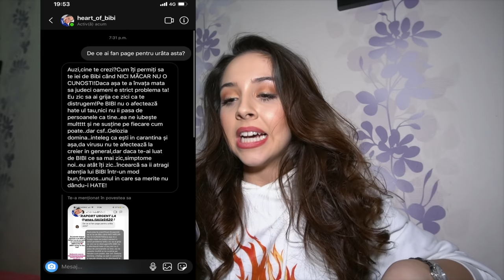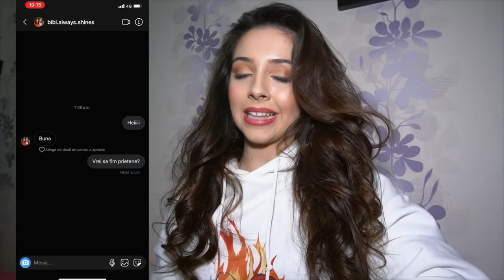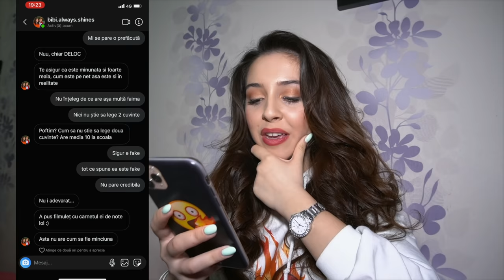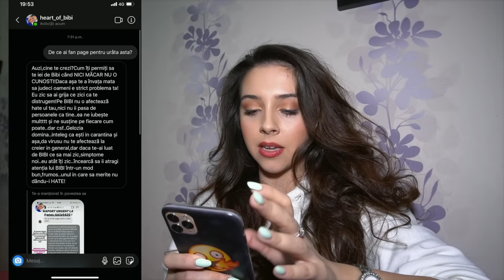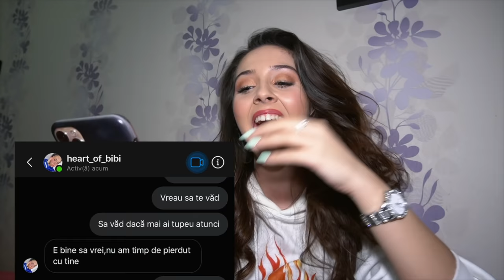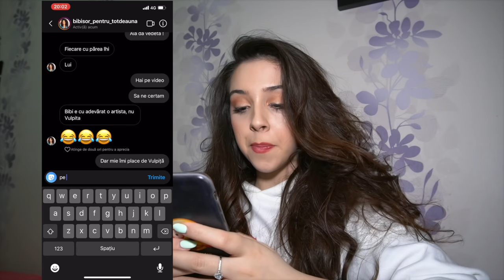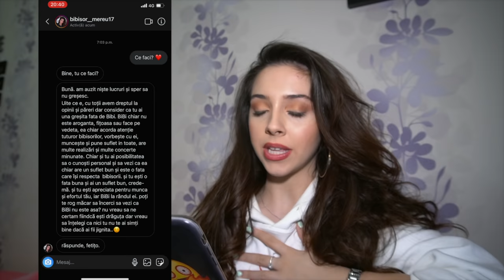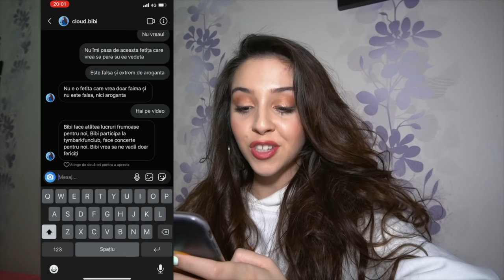SUNT CEL MAI MARE HATER!!